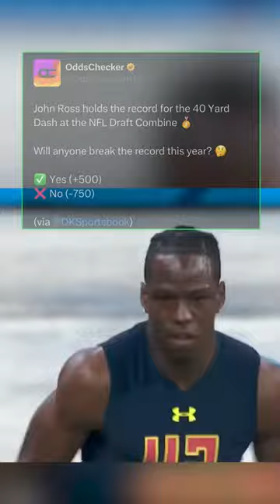Can anyone BREAK JOHN ROSS' 40 YARD DASH RECORD at the NFL Combine???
John Ross's 4.22 time set the record for the 40-yard dash at the 2017 NFL Combine. Can anyone break it at the 2023 NFL Combine?